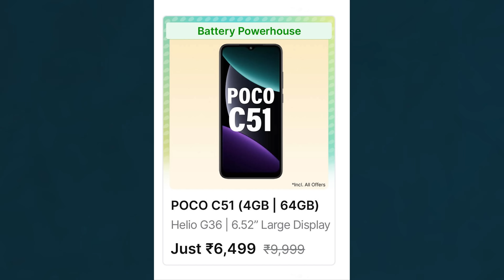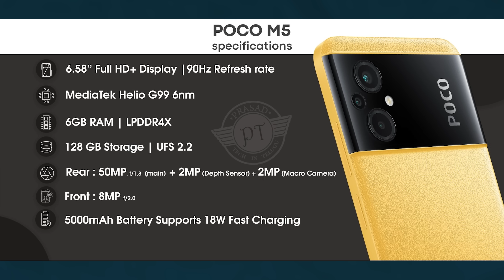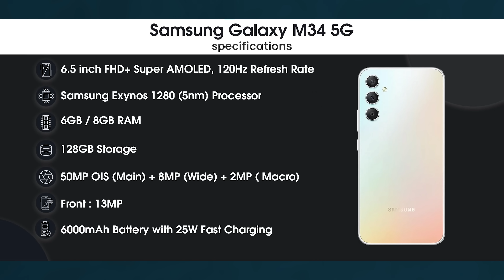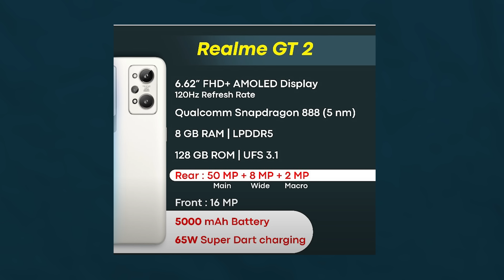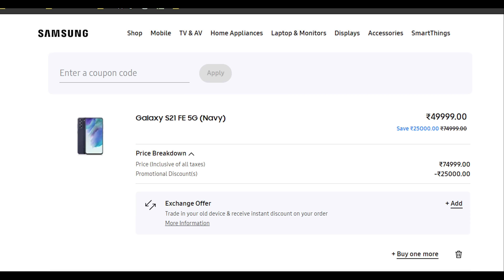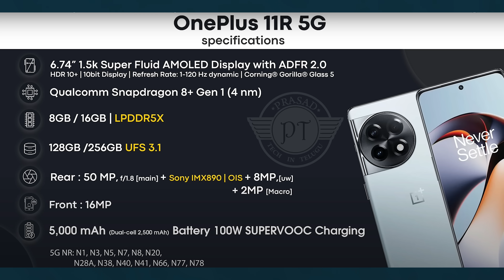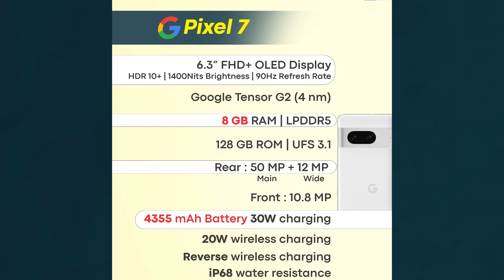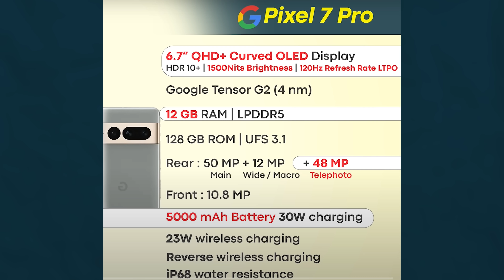ఈ SALE లో 6 వేల నుండి లక్ష లోపు ఏ మొబైల్ కొనాలి.? || Amazon & Flipkart Sales || Prasadtechintelugu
Redmi 12C

OnePlus Nord CE 2 Lite 5G

Samsung Galaxy M34 5G

iQOO Neo 7 Pro 5G

Oneplus Nord 3 5G

OnePlus 11R 5G

iQOO 9T 5G

Xiaomi 12 Pro 5G

iQOO 11 5G

OnePlus 11 5G

Xiaomi 13 Pro

Motorola razr 40 Ultra

Time Line

00:00 - Intro
1:40 - 6-7K
2:40 - 8K - 10K
3:47 - 10K - 15K
5:14 - 15K -20K
6:23 - 20K - 25K
7:52 - 25K - 30K
9:00 - 30K - 35K
11:45 - 35K - 40K
12:58 - 40K - 45K
14:38 - 45K - 50K
15:17 - 50K - 55K
16:07 - 60K - 70K
16:47 - 80K - 1 Lakh